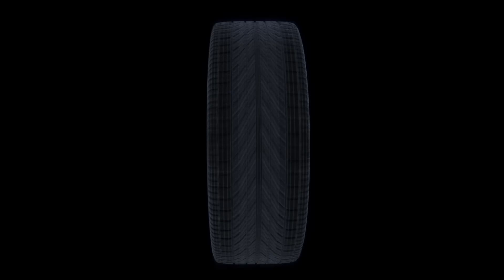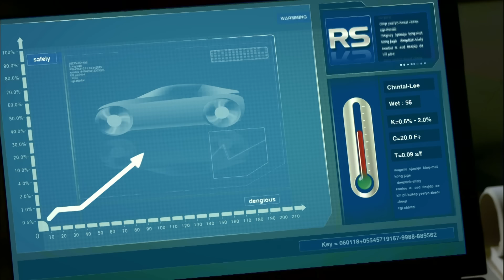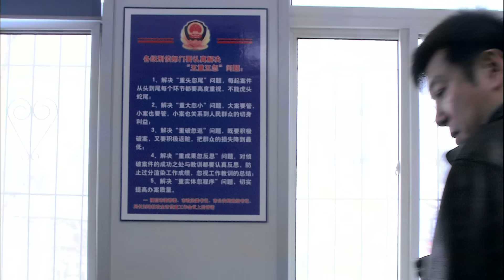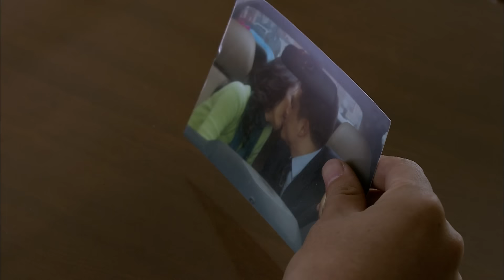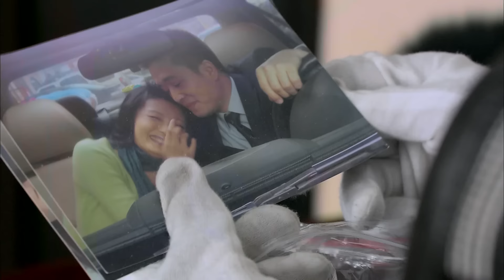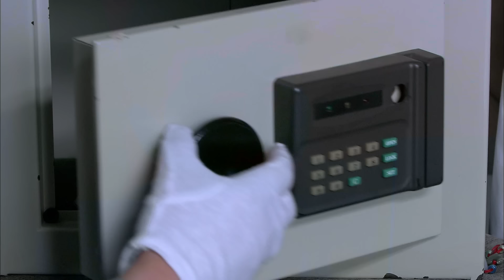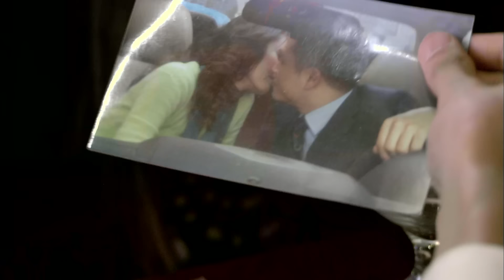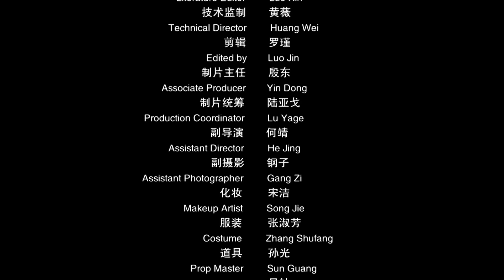《节外生枝》/ Side Issues Crop Up Unexpectedly 一起爆胎引起的车祸实际却另有蹊跷 是何人要谋杀这个年轻貌美的富婆？（赵岩松 / 张培 / 姜晓贝）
【内容简介】
高速公路上，一辆“奔驰”骄车因爆胎发生惨祸：天伦集团年轻美貌的董事长韩青不幸身亡。《九眼探组》经过技术甄别，从肇事车轮胎中提取到残存的X气体，并认定该气体是人为用高压气体注射器事先注入的，这一发现使得案件的性质由交通意外转变为谋杀。围绕着韩青的死因，探组展开全面调查，此类案件独无仅有的元凶早已亡故监狱，面对极为有限的一手资料，探组只能另辟蹊径，而被害人生前剑拔弩张的商场恩怨、错综复杂的情感纠葛以及危机四伏的亲情隐私，都为案件的进展设置了重重障碍：各色人等粉墨登场，尔虞我诈、巧舌如簧，各种冲突、各种关系盘根错节、纵横交织，让人真伪难辨。面对挑战，九眼探组从容应对，然而让他们始料不及的是，真正的考验才刚刚开始……